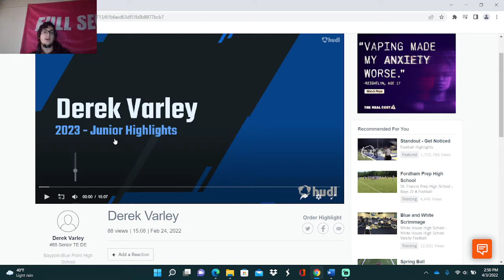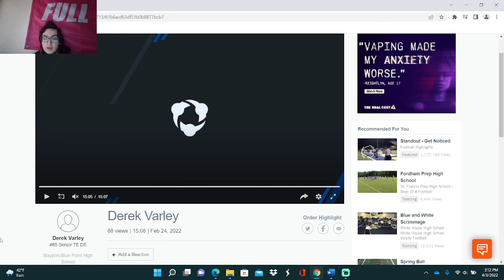Crazy Impressive Two-Way Player (Derek Varley, Bayport Blue-Point)